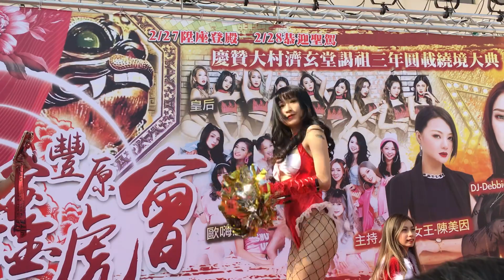2021/02/28 豐原鑫虎會歲次辛丑年恭迎大村濟玄堂 往觸口龍隱寺揭祖進香